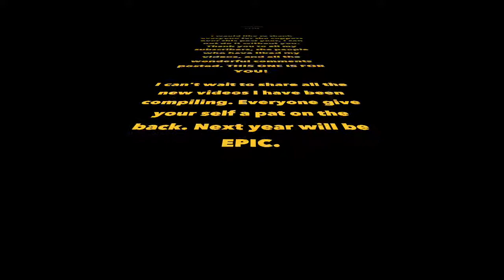SPEED BUILD - Guillows Balsa Gliders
A quick unboxing, speed build video of Guillows twins kits. These balsa planes have unique design features. I would consider them more advanced than the other Guillows models I have completed in the past.

REVERSO
BULLSEYE

LINK to next episode